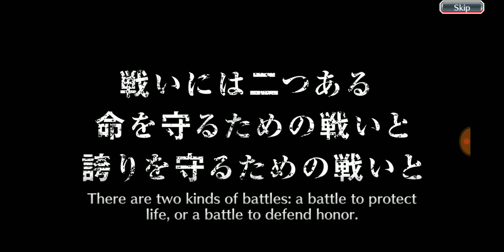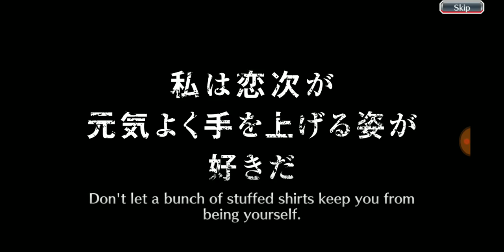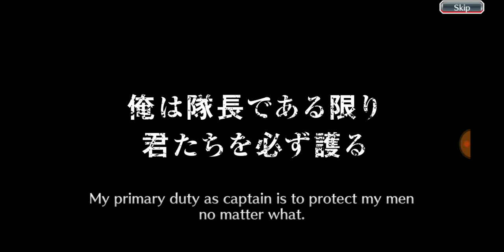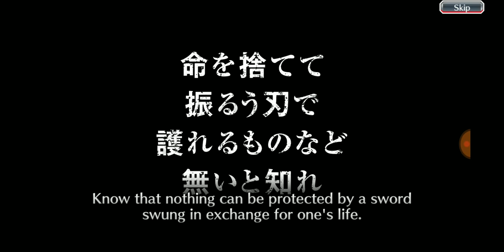BLEACH BRAVE SOULS: THE END IS HERE FINAL SUMMON FOR YAMA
Check my Twitter @canniestthead6 to know when I upload a new video or just to say Hi.